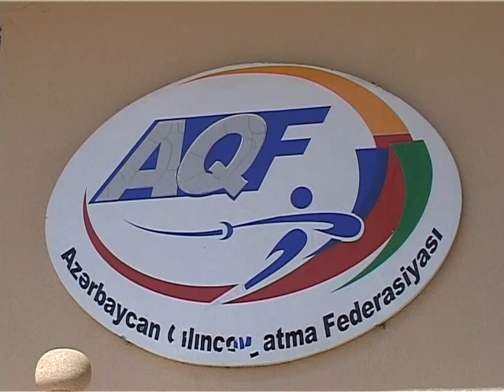FENCING CLUB AZERBAIJAN FOIL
TRT-AVAZ